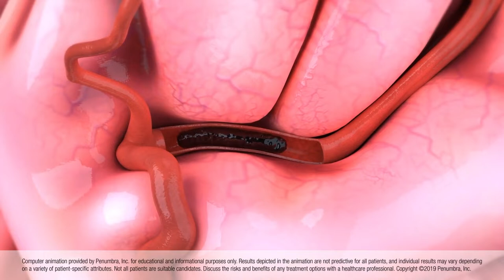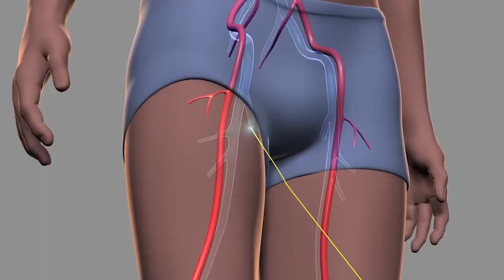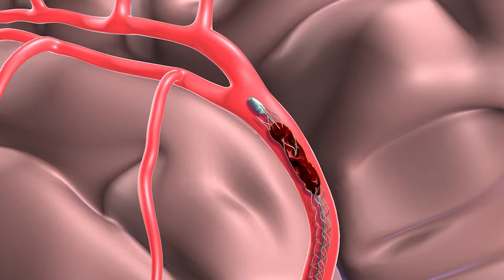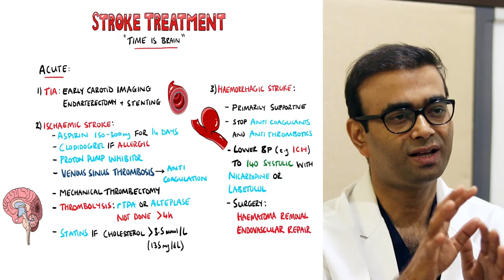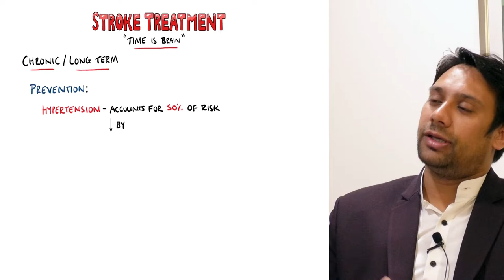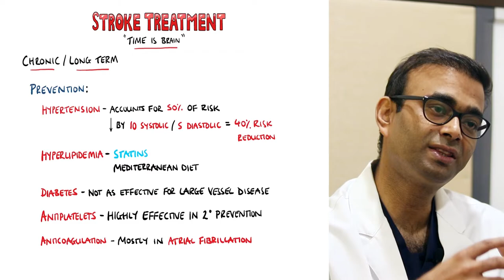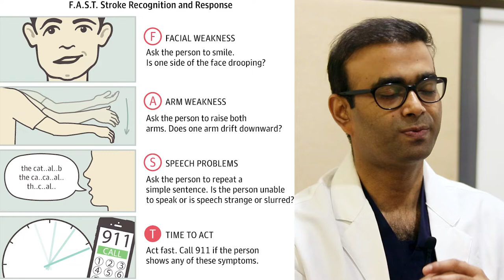I had Brain Stroke | FAST SAVE ME | Mechanical Thrombectomy | Part 3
Use FAST to identify a stroke
The acronym FAST is a helpful technique for quickly recognizing common signs or symptoms of a stroke and taking action. FAST stands for:

Face – Ask the person to smile. Is one or both sides of the face drooping?
Arms – Ask the person to raise both arms. Does one side drift downward? Is there weakness or numbness on one side?
Speech – Does the person have slurred or garbled speech? Can he/she repeat simple phrases?
Time – Call 911 for immediate medical attention if you notice one or more of these signs. Also, take note of when symptoms began.
I can’t overstate the importance of the “T” for the time factor. It’s the only part of the acronym that isn’t a sign or symptom, but it’s vital to include because quick action is critical for acute stroke treatments to be effective.

Mechanical thrombectomy for acute ischemic stroke